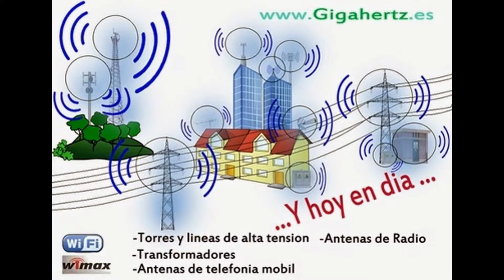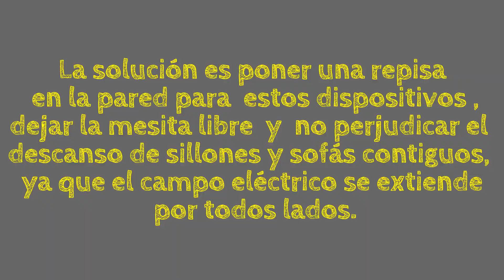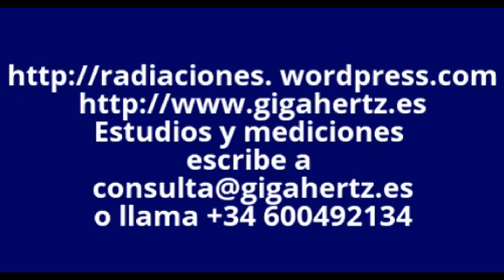Las radiaciones eléctricas del teléfono de cable, una lámpara y el router wifi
En este caso vamos a ver como la contaminación electromagnética en las mesitas de los servicios es exagerada en muchos casos, en esta mesita hay, una lámpara de sal, una lámpara normal, el router y lo más curioso un teléfono de cable que va a un transformador (los nuevos teléfonos que van conectados con el router) aquí veremos lo importante de tener aparatos muy masificados en un espacio muy reducido.
Y que por desgracia está muy cerca del sofá o butaca de descanso, con  la consiguiente contaminación, y que muchos desconocen.
Profesor de Geobiología y radiaciones del hábitat en la EAT (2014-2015)
(Escuela de Arquitectura de la Tierra)
Rom-Electronik
Primer Formación Completa en geometría sagrada y resentir 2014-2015